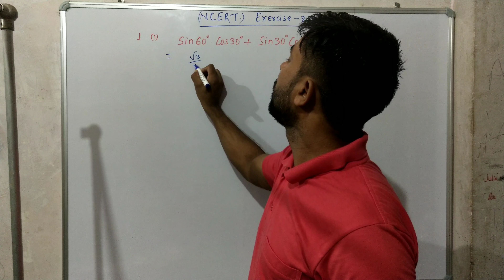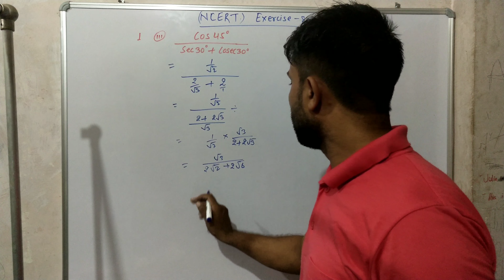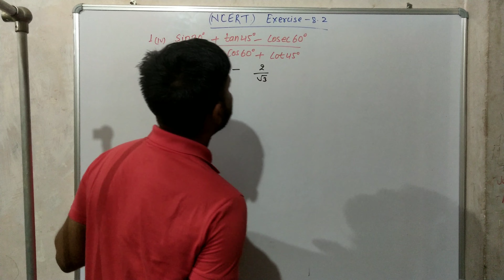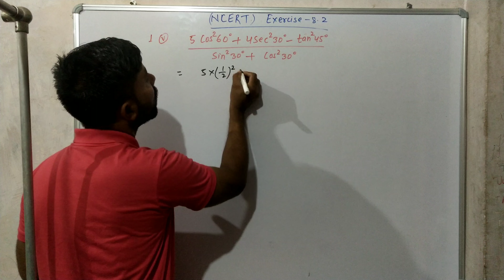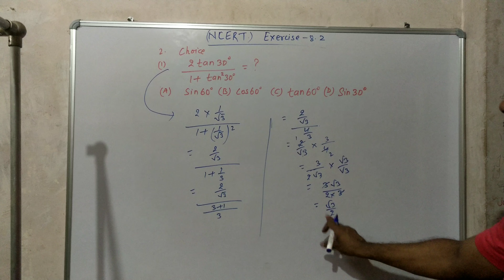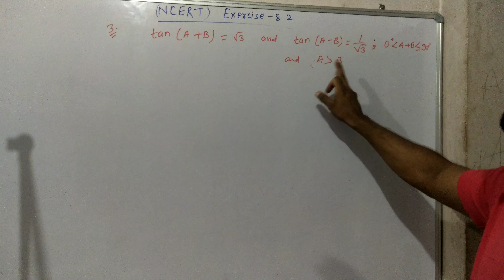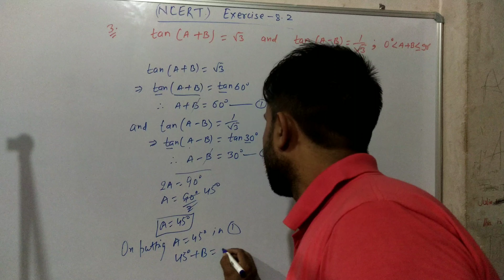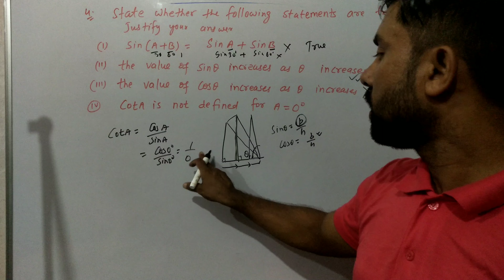L6. NCERT CLASS 10 EXERCISE 8.2 MATHS SOLUTIONS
NCERT Solutions for Class 10 Maths Chapter 8 - Introduction to Trigonometry Exercise 8.2